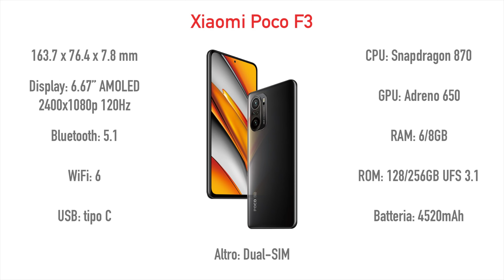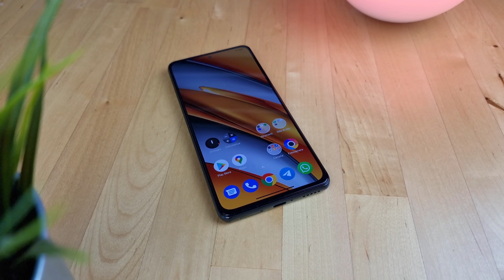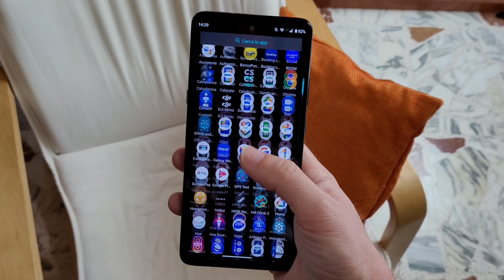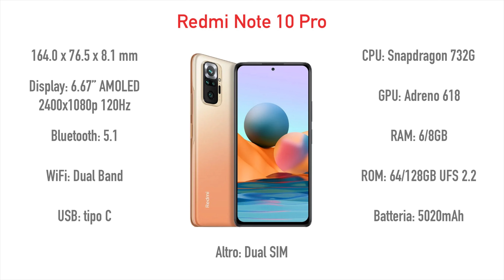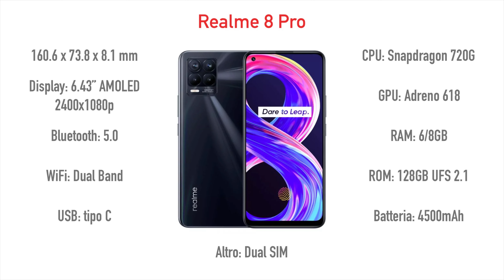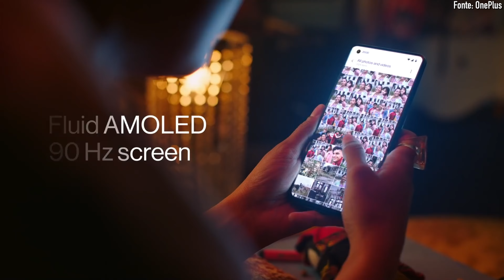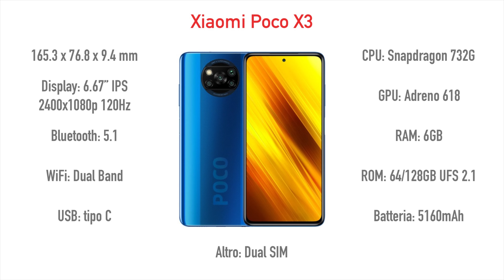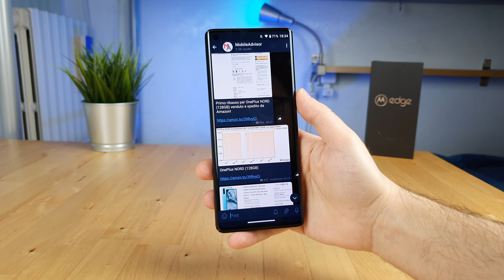I Migliori Smartphone Sotto i 300€ | Agosto 2021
Sei indeciso su quale smartphone acquistare e hai un budget compreso tra i 200 e i 300 euro? Sei nel posto giusto! Tra gli smartphone che ho selezionato in questo video troverai sicuramente quello che più si addice alle tue esigenze. In più se dopo aver visto il video sei ancora indeciso tra due o più prodotti o hai qualche dubbio non esitare a farmi delle domande nei commenti 😉

Link eBay per supportare il canale 🌎

👇🏻 Smartphone €200-300👇🏻

Xiaomi Poco F3 (Amazon) 👉🏻

Xiaomi Poco F3 (eBay) 👉🏻

Xiaomi Poco X3 Pro 128GB (Amazon) 👉🏻

Xiaomi Poco X3 Pro 256GB (Amazon) 👉🏻

Xiaomi Poco X3 Pro (eBay) 👉🏻

Xiaomi Mi 10T Lite 5G (Amazon) 👉🏻

Xiaomi Mi 10T Lite 5G (eBay) 👉🏻

Motorola Moto G 5G (Amazon) 👉🏻

Motorola Moto G 5G (eBay) 👉🏻

Motorola Moto G 5G Plus (Amazon) 👉🏻

Motorola Moto G 5G Plus (eBay) 👉🏻

Xiaomi Mi 11 Lite (Amazon) 👉🏻

Xiaomi Mi 11 Lite (eBay) 👉🏻

Redmi Note 10 Pro (Amazon) 👉🏻

Redmi Note 10 Pro (eBay) 👉🏻

Redmi Note 10S (Amazon) 👉🏻

Redmi Note 10S (eBay) 👉🏻

Realme 8 Pro (Amazon) 👉🏻

Realme 8 Pro (eBay) 👉🏻

Realme 7 Pro (Amazon) 👉🏻

Realme 7 Pro (eBay) 👉🏻

OnePlus NORD CE 5G (Amazon) 👉🏻

OnePlus NORD CE 5G (eBay) 👉🏻

Oppo Reno 4 5G (eBay) 👉🏻

Realme 7 5G (Amazon) 👉🏻

Realme 7 5G (eBay) 👉🏻

DA CONSIDERARE:

Xiaomi Poco X3 (Amazon) 👉🏻

Xiaomi Poco X3 (eBay) 👉🏻

OnePlus NORD (Amazon) 👉🏻

OnePlus NORD ♻️ (Amazon Warehouse) 👉🏻

Xiaomi Mi 10T ♻️ (Amazon Warehouse) 👉🏻

00:00 - Xiaomi Poco F3
01:25 - Xiaomi Poco X3 Pro
01:49 - Xiaomi Mi 10T Lite 5G
02:36 - Motorola Moto G 5G
03:24 - Motorola Moto G 5G Plus
04:08 - Xiaomi Mi 11 Lite
04:58 - Redmi Note 10 Pro
05:49 - Redmi Note 10S
06:11 - Realme 8 Pro
06:46 - Realme 7 Pro
07:27 - OnePlus NORD CE 5G
08:10 - Oppo Reno 4 5G
08:47 - Realme 7 5G
09:52 - Da tenere d’occhio
10:48 - Come non perdersi le migliori offerte